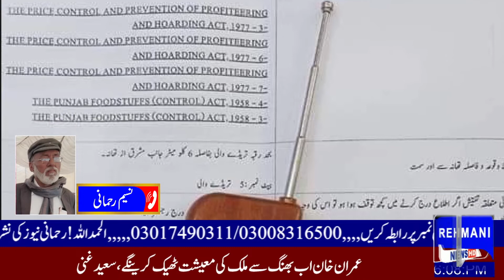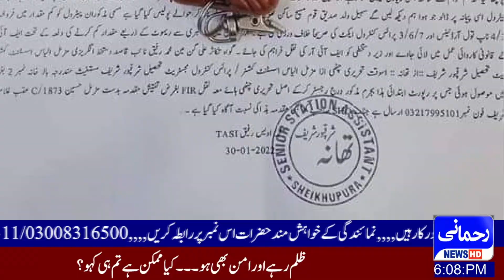Sharak Pur Shareef Report Naseem Rehmani